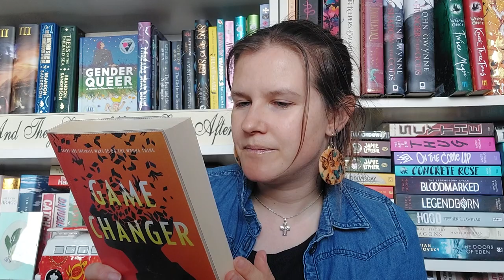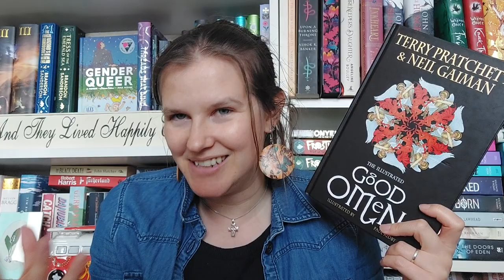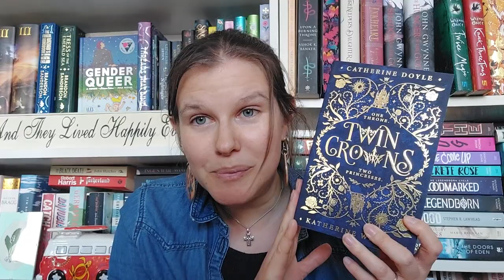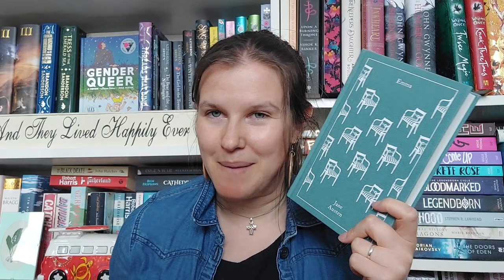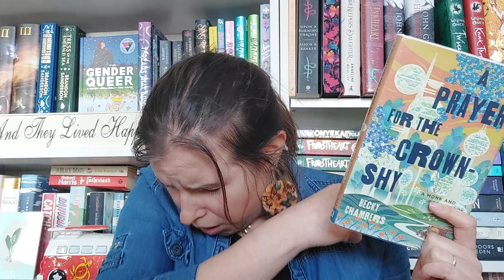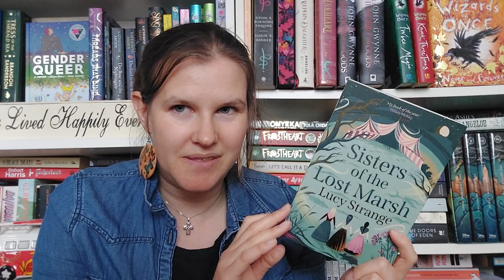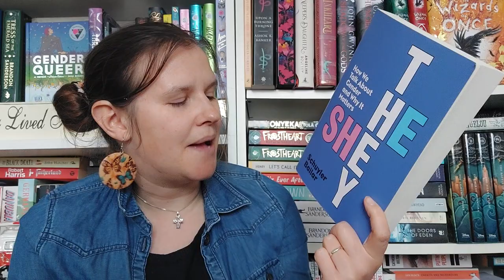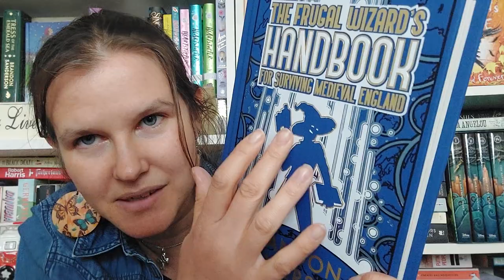My Spring Equinox TBR: with Magical Readathon Recommendations for curing reading slumps and more!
Time for me to work out my TBR for the Magical Readathon!!

Thanks again to everyone who continues to watch, like and of course chatter away madly in the comments!☕️🫖💜📚

**Readathon mentioned**
MAGICAL READATHON: ORILIUM
by G @BookRoast

TRANSGIRL APRIL
by @CestKevvie

_[][][]_ Storygraph_[][][]_:
Gender Games:

Zodiac: Recs for Gemini
Girl, Woman, Other:
The Vanishing Half:
Good Omens:
The Final Empire (Mistborn bk 1):
The Ruin of Kings (A Chorus of Dragons bk1):
Twin Crowns (bk 1):
She Who Became the Sun (bk1):

Cure Reading Slumps
Re-Reading Faves - Try a different genre - different format - pick up a Middlegrade - novellas - novel in verse
My comfort reads
Emma by Jane Austen
Raising Steam (Moist bk 3 a Discworld novel):
Different
Gender: a Graphic Guide
A Graphic non-fiction
Black Flamingo
Novel in Verse - YA Contemporary
Blood, Water, Paint
Novel in Verse - Adult Historical Fiction
Novellas
The Emperor's Soul:
Adult Fantasy
A Psalm for the Wild Built
Adult cosy sci-fi
Cosy vibes
The Cat who Saved Books
Adult Magical Realisim
Legend and Lattes
Adult Fantasy coffee shop entrepreneur
Arkspire
Middlegrade Fantasy
Bookworm- A Memoire of Childhood Reading
Adult Non-Fiction

-_-_ Timestamps -_-_

00:00 - Intro

1:25 - My Equinox Plans

02:22 - Piolurs is studying…

02:48 - Lore

03:24 - Inscription

03:48 - Art of Illusion

05:13 - Astronomy

06:33 - Zodiac book Recs for Gemini

18:20 - Psionics and Divination

20:43 - Star Whisperer potential bookstack

21:48 - Restoration

22:22 - Books that cure Reading Slumps

32:18 - Spells and Incatations

35:57 - Elemental Studies

40:44 - More Possibilities to read!

44:35 - Organising my Scribe TBR

45:52 - Choosing books for Inscription prompt

47:45 - Scribe Bookstack

48:18 - Alchemy bonus!

49:01 - Fare Thee Well 👋